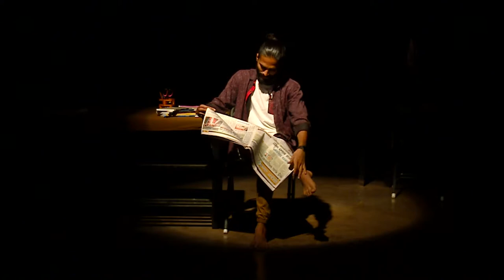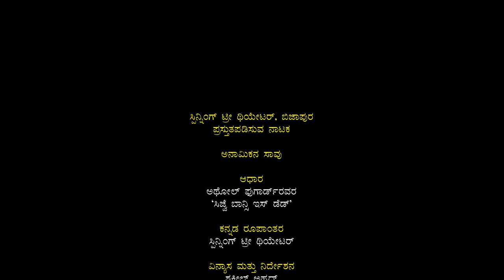Anaamikana Saavu | ಅನಾಮಿಕನ ಸಾವು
ಸ್ಪಿನ್ನಿಂಗ್ ಟ್ರೀ ಥಿಯೇಟರ್, ಬಿಜಾಪುರ ಪ್ರಸ್ತುತಪಡಿಸುವ ನಾಟಕ
ಆಧಾರ: ಅಥೋಲ್ ಪೂಗಾರ್ಡ್‌ರವರ 'ಸಿಜ್ವೆ ಬಾನ್ಸಿ ಇಸ್ ಡೆಡ್'
ಕನ್ನಡ ರೂಪಾಂತರ: ಸ್ಪಿನ್ನಿಂಗ್ ಟ್ರೀ ಥಿಯೇಟರ್
ವಿನ್ಯಾಸ ಮತ್ತು ನಿರ್ದೇಶನ: ಶಕೀಲ್ ಅಹ್ಮದ್
ನಟನೆ: ವಿಶಾಲ್ ಪಾಟೀಲ, ಶೋಧನ್ ಬಸ್ರೂರು, ಸುಮಂತ ಚನ್ನರಾಯಪಟ್ಟಣ

A play presented by Spinning Tree Theatre, Bijapur
Based on Athol Fugard's 'Sizwe Banzi Is Dead'
Kannada adaptation: Spinning Tree Theatre
Design and Direction: Shakeel Ahmed
Actors: Vishal Patil, Shodhan Basrur, Sumantha Channarayapattana